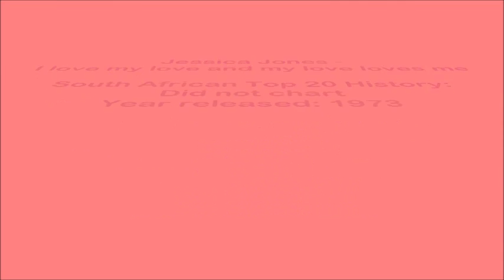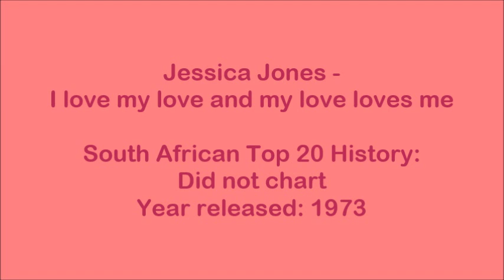Jessica Jones - I love my love and my love loves me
Ruth Jessica Jones was born in Glamorgan, Wales, but her family moved to Birmingham, England, when she was 3 years old, and she lived there until 1966. She started her professional singing career at the age of 18 with the group "The Birds 'n Bees", touring Germany. Following this, she joined a cabaret company and travelled to the Middle East and Europe. In 1969 she came to South Africa on a singing contract in Port Elizabeth, and decided to stay. She subsequently sang with "Pleasure Machine" and appeared in stage productions such as "The Rocky Horror Show", "The Archon" and "I love my wife". She was discovered by orchestra leader, Eric Smith, who invited DJ and record producer David Gresham to listen to her cabaret at Johannesburg’s “Top Of The Town”, this resulting in her being signed to Nitty Gritty Records. Two albums followed from this collaboration, “Sunday Monday Tuesday” (1972) and “Golden Girl” (1973), as well as a number of 7” singles. In 1972 she had a #1 hit on the South African Top 20 with "Sunday, Monday, Tuesday", and she also had Top 20 hits with "Wake up, Wake up" (#9 in 1972) and "Waikiki Man" (#13 in 1973).

This song is off the album "Golden Girl", released in 1973.